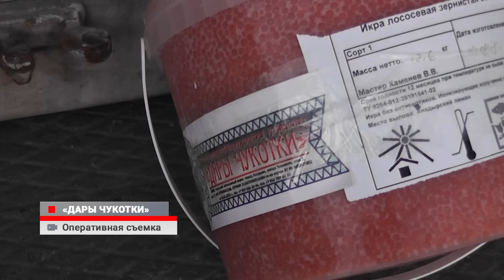Опасную рыбу привезли из Чукотки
Небезопасные морепродукты нашли во Владивостоке. Десятки тонн красной рыбы привезли в Рыбный порт из Чукотки. На мешках с продукцией не было маркировки, также специалистам не предоставили необходимые документы на улов.